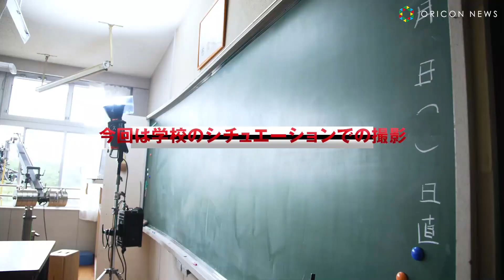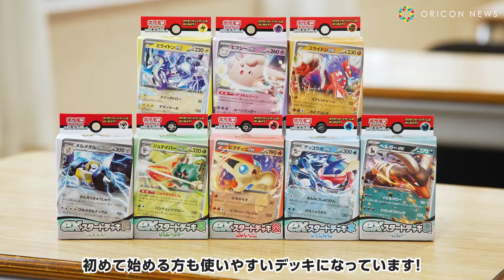y2mate com 南沙良制服姿でポケモンカードに大はしゃぎ気になるスタートデッキも告白ミライドンのexスタートデッキ雷が気になります ポケモンカードゲームの新CMそれかポケカ篇 1080p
あなたのコンテンツをより多くの人に広めたいと考えています。すぐにビデオを削除します。すぐにありがとうございます。